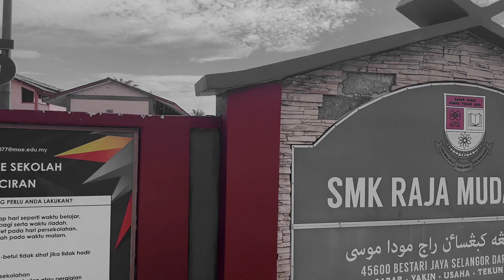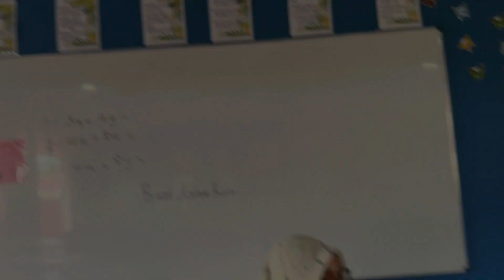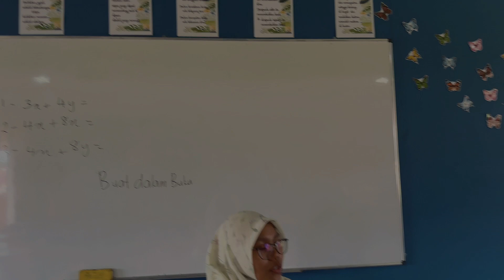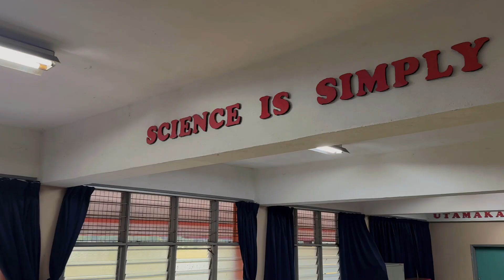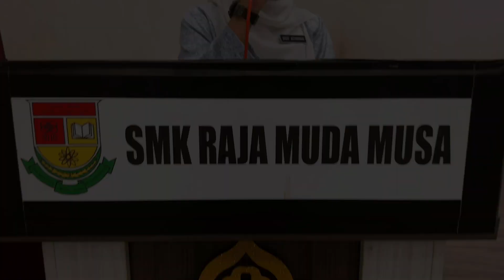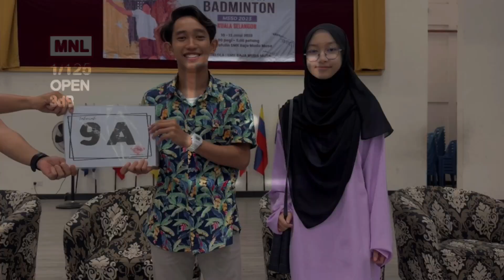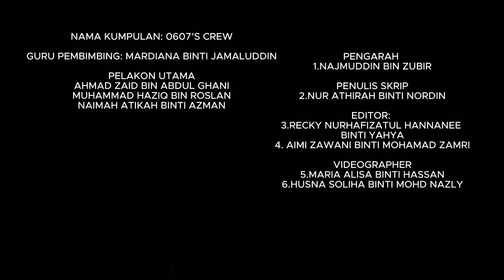VKK (SM) SMK RAJA MUDA MUSA, 0607'S CREW